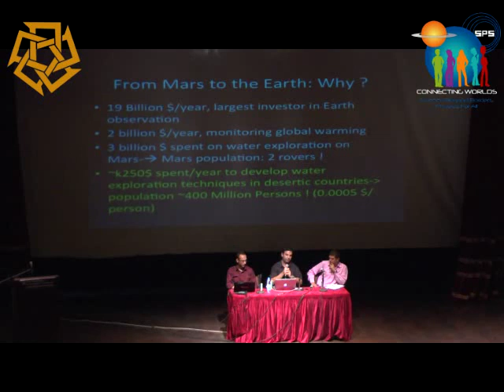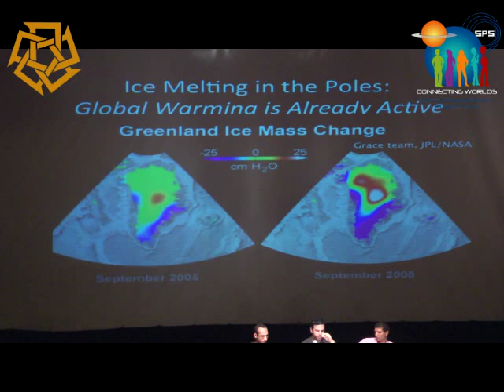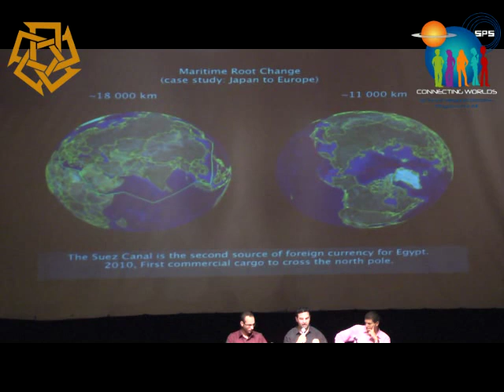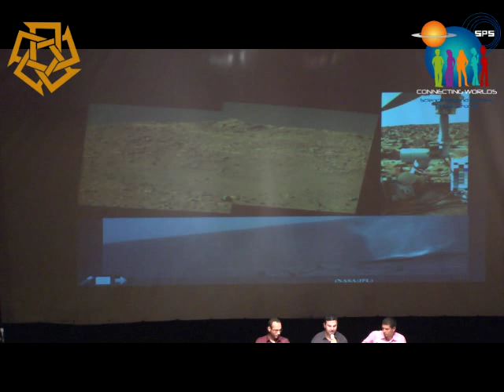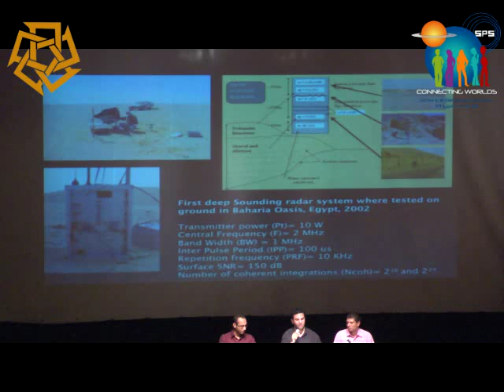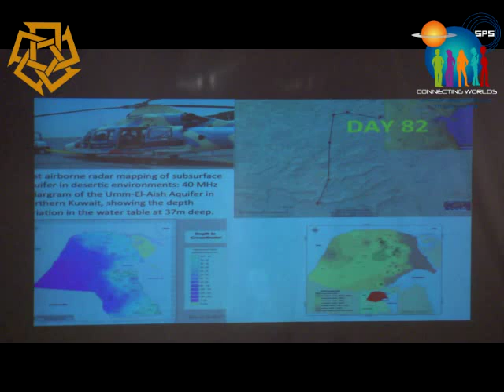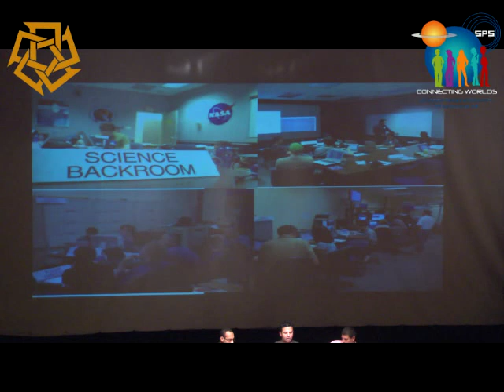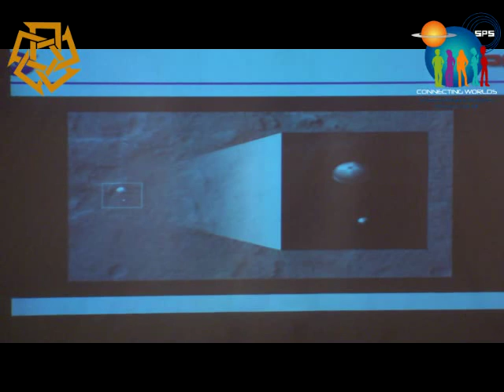The Science Radio, and The Landing of Coursity by Dr Essam Heggy, NASA.avi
The Opening of the 1st Science Radio in Egypt "Cosmos Radio" by Taha Selim, the president of Society of Physics Students and AUC Student, and the Landing of Coursity, the largest space shuttle, on Mars by Dr Essam Heggy. the Egyptian Scientist at the Jet Propulsion Lab at NASA. Dr Heggy agreed to be one of the crew of the radio. About 400 people attended the lecture.

The Event organized by the Society of Physics Students, This SPS event was the first on in Egypt and Africa after the landing directly.